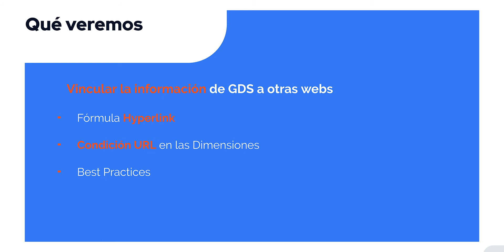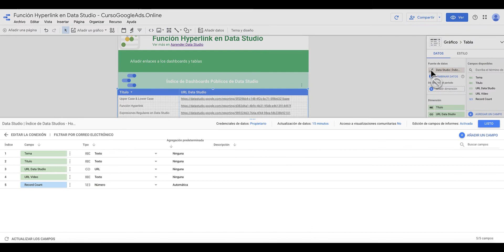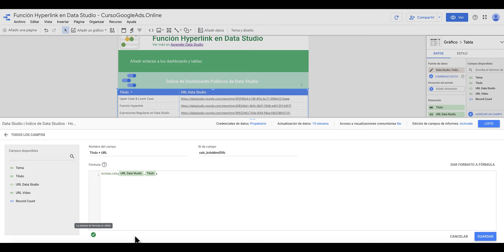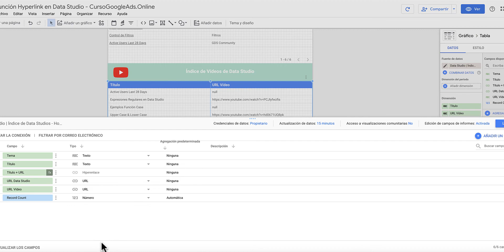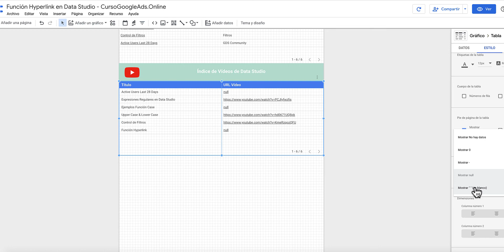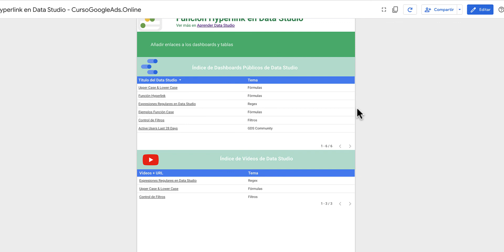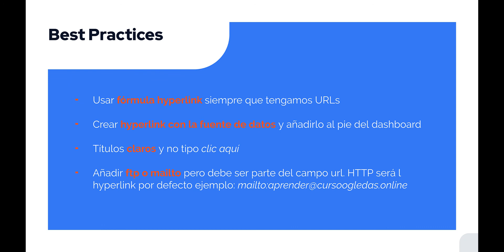Data Studio Hyperlink 🔗 : Fórmula para añadir Enlaces 📈 Looker Studio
👇👩‍💻LÉEME / DESPLIÉGAME 👇👩‍💻

La fórmula Hyperlink en Google DataStudio permite vincular a webs, ftp y correos electrónicos. Es una buena manera de añadir a tu panel de control información que pueda complementar tu dashboard para el usuario que lo lee.

En este tutorial de ata studio aprenderás a añadir enlaces cliqueables en tus dashboards. Uno de los campos calculados imprescindibles que podrás usar especialmente en el marketing digital

⚠️ REQUISITOS ⚠️
⦿ Cuenta de Data Studio
⦿ Enlace, por ejemplo e un producto de ecommerce

👩🏻‍🎓QUÉ APRENDERÁS👨🏾‍🎓
✅ Usar una fórmula para activar un enlace en Google data Studio

📌 ÍNDICE 📌

0:00 Intro
0:28 Fórmula Hyperlink
2:54 Dimensión URL
05:55 Best Practices